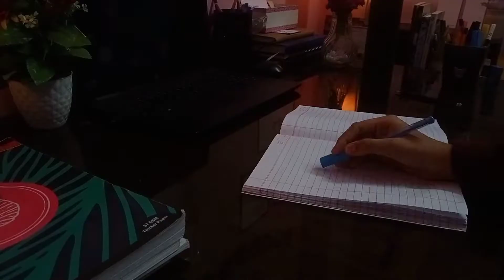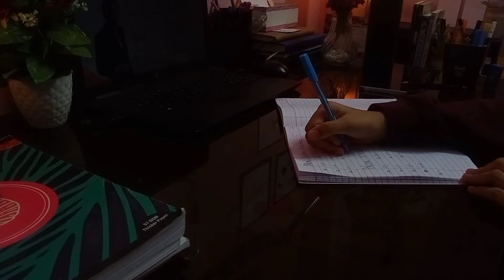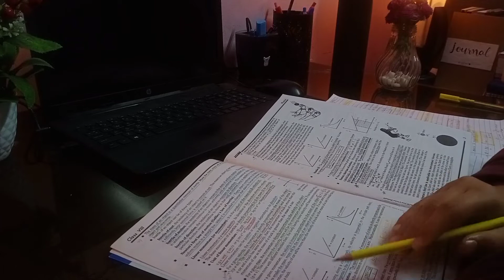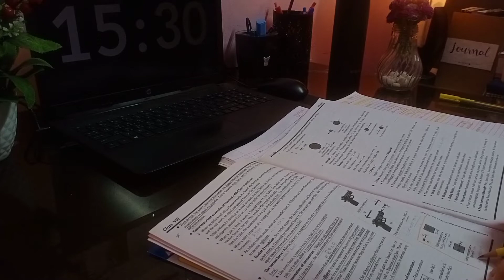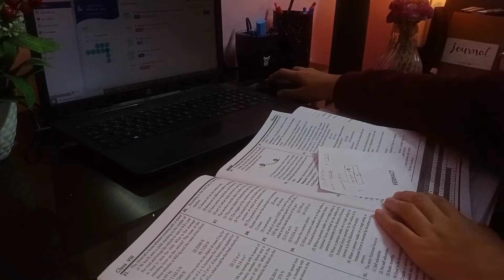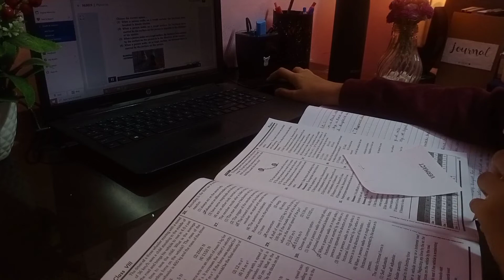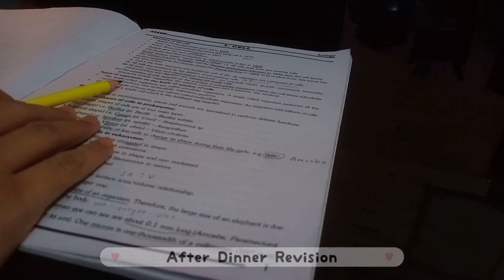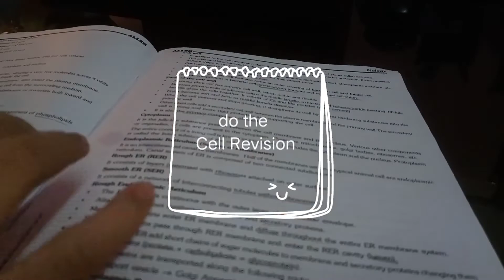Study Vlog 📚 » preparing for olympiad, studying and revising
i've shared the test preparation vlog. And the test day vlog is coming soon! ✨ it's true that hard work pays off! *even if that seems boring* 🍃

sorry for uploading this late, after 2 months. i had my exams so I was preparing for them. But now i'll be consistent!

I hope this video helps you be motivated to study, all the best🤗

About me :
Hi, my name is Riddhi and I'm an 8th-grade student. I post videos to bring conscious balance to life (and to be motivated throughout)! Like study vlogs, study tips, well-being..! I would love to grow together. If you have any suggestions, put them in the comments!
🦄 and yes, I live on EARTH! 🌍

Marshmallow (Prod. by Lukrembo)
Butter Tea (Prod. by Lukrembo)

*Lukrembo is especially my favorite because every beat and music is so beautiful and most importantly, aesthetically copyright-free!* »